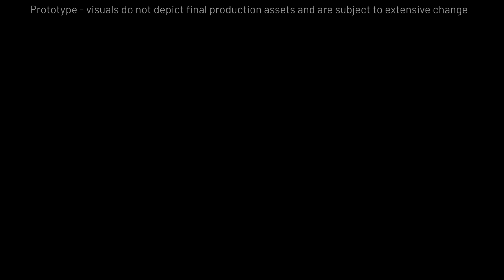Maze Slaughter Prototype - Teaser Early 2020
This is a teaser for our first person shooter Maze Slaughter.

The Maze Slaughter is an alien gladiatorial game show where you have to create mountains of corpses and climb them to solve the stage.
Or chase a small fleeing alien whilst being attacked by hundreds of big charging aliens.
Or destroy half of the maze walls with the help of giant aliens and rocket launchers in order to open the exit.
Or fill giant pits in the floor with corpses in order to press giant buttons on their floors with the weight of the corpses.

A plethora of missions is planned and we even aim for a stage editor, where the player can create his/her own stages and arrange a very own Maze Slaughter game show.

The current build of the game is still a prototype version and large portions of the game are not implemented.

At this point you can start the game in the armory, play 4 stages and then win the game or die.
The stage objectives are mostly the same for all stages except the first one.
You have to collect 4 keys and then reach the center teleporter of the stages.

Mazes vary in size and you can find several weapons in there.
The rocket launcher is even capable of destroying maze walls.
But so are also the giants... which are giant enemies :)
After an easy start you will find yourself in serious trouble soon.